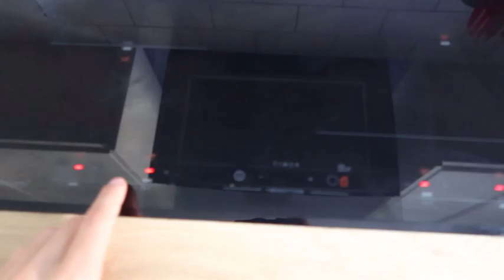7 WAYS TO USE TOILET PAPER YOU DIDN´T KNOW !!